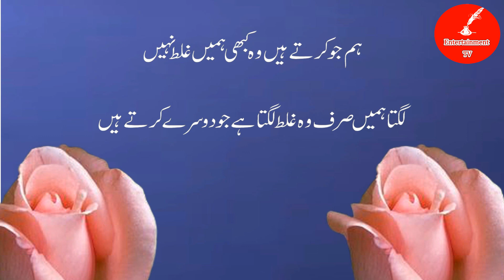New Urdu Shayari || Four Line Poetry 2Line Poetry Sad Poetry Love Hindi Poetry